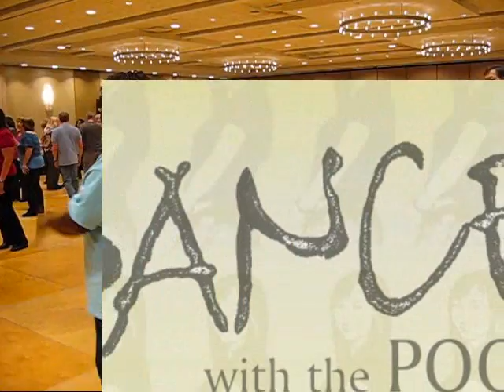His Only Need ~ Ria Vos @ 2012 Windy City Workshop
Choreographed by Ria Vos
32 count 4 wall Intermediate line dance
Taught by Ria Vos
Danced by Winnie Yu (Pooh)
& dancers @ 2012 Windy City Workshop, Chicago - Oct 4 -7, 2012